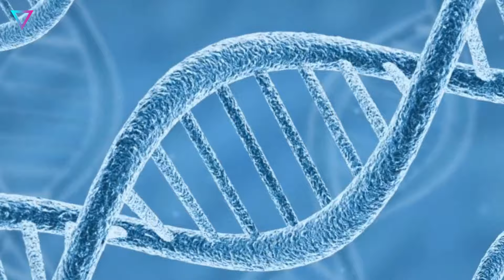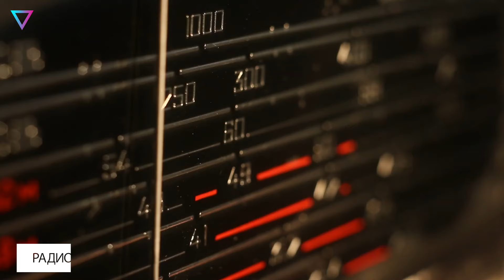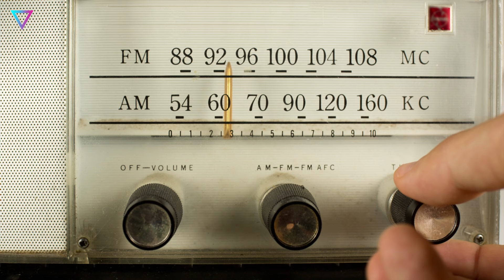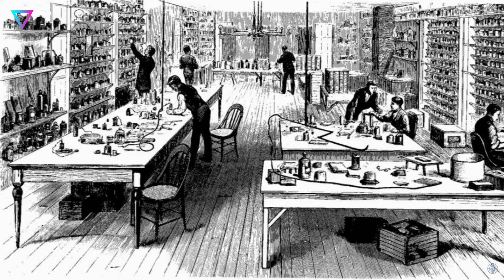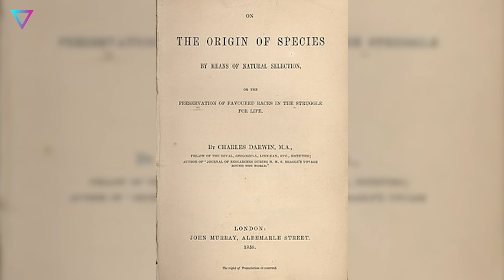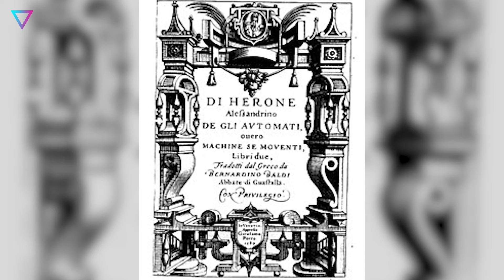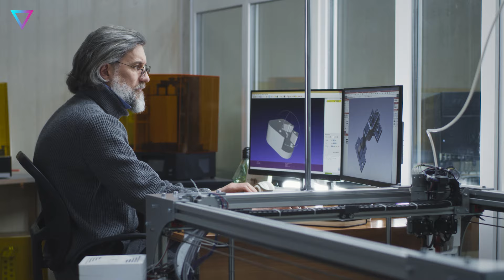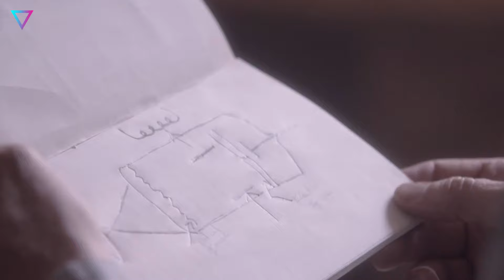▽ Открытия и изобретения, которые принадлежат не тем, кому мы думаем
Сегодня поговорим о том, кто первый придумал телескоп, радио, электрическую лампочку, а кто взял готовый проект, доработал его и назвал своим.
00:00 | Вступление
00:45 | Арахисовая паста
01:46 | Телескоп
02:48 | Радио
04:04 | Телефон
05:02 | Электрическая лампочка
06:21 | Теория эволюции
07:42 | Паровая машина
08:50 | Графический интерфейс (GUI)
10:01 | ДНК
11:11 | Телевизор
12:33 | Заключение

Если понравилось это видео, то скорее смотри что еще есть интересного на канале Фактограф: